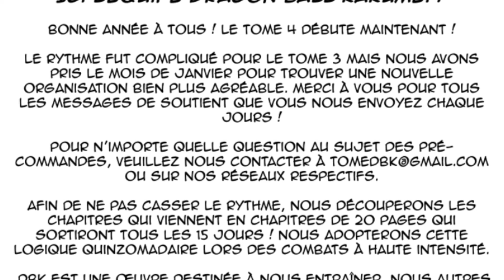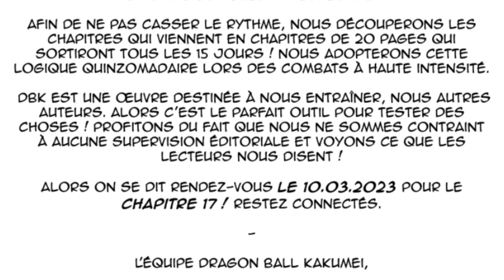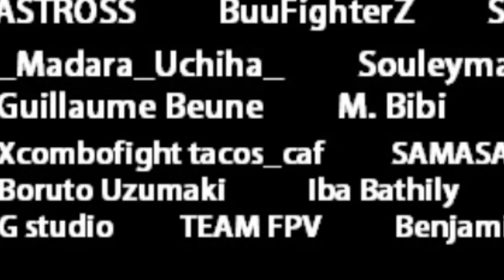DRAGON BALL KAKUMEI CHAPITRE 16 : LES ORIGINES DE MAJIN BUU